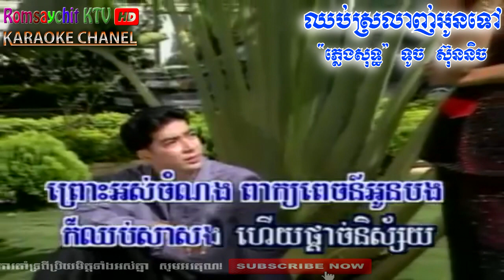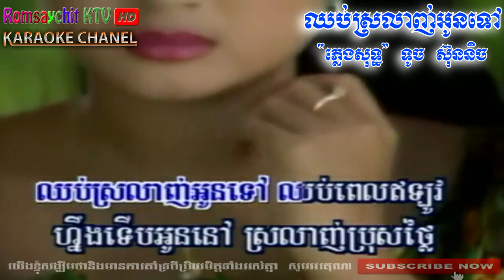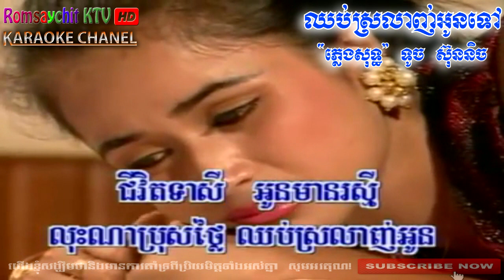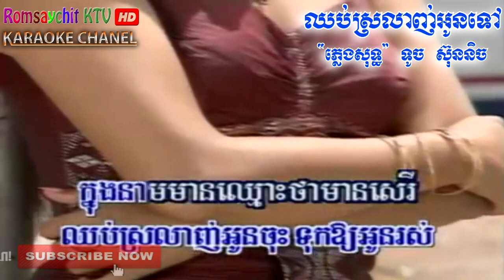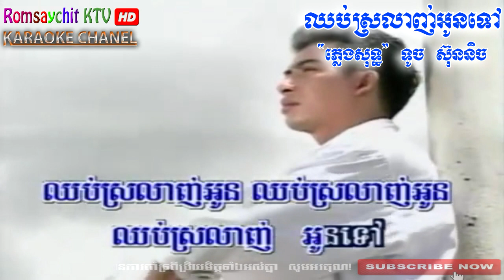Stop loving me, pure music, Touch Sunnix, chhob sralanh aun tow | Romsaychit KTV HD Music Karaoke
Title : Stop loving me, pure music, chhob sralanh aun tow
Singer :  Touch Sunnix,